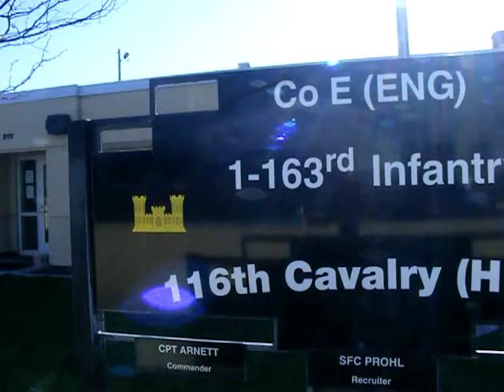nampa national gaurd armory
the national gaurd armory in nampa